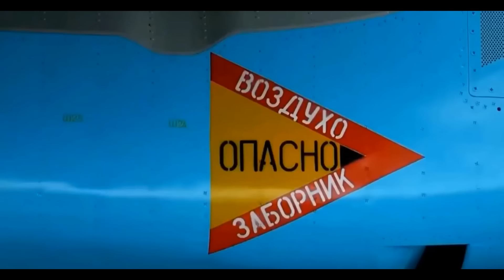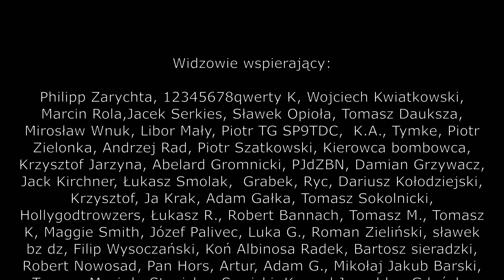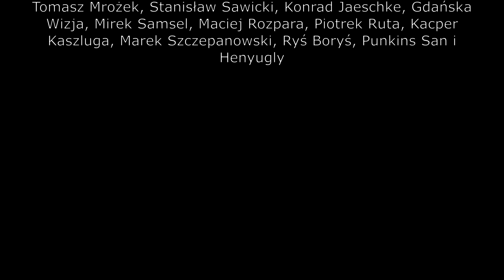Su-34 | nie wszystko idzie zgodnie z planem...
Jednym z najbardziej aktywnych rosyjskich samolotów wielozadaniowych wykorzystywanych obecnie podczas wojny na Ukrainie pozostaje samolot Su-34 Fullback, który w kodzie NATO określany jest jako maszyna wielozadaniowa, chociaż jej dotychczasowe wykorzystanie na Ukrainie wskazuje raczej na to, że jest to samolot traktowany jako bombowiec frontowy. W ostatnich dniach ukraińskie media potwierdziły min., iż Rosjanie wprowadzili do służby w jednostkach liniowych trzy kolejne samoloty tego typu dostarczone przez państwową korporację Rostec. Jest to już trzecia partia samolotów Su-34 dostarczonych do rosyjskich jednostek lotniczych w tym roku. W sumie w ciągu całego roku, Rosjanie mieli odebrać według najbardziej ostrożnych szacunków, co najmniej 7 samolotów tego typu. Jednocześnie poprzednia dostawa samolotów Su-34 miała miejsce w czerwcu bieżącego roku. Produkcja samolotów Su-34 uległa zwiększeniu w związku z dużymi stratami poniesionymi przez samoloty tego typu podczas walk na Ukrainie. Aktualnie nic nie wskazuje na to, by w ostatnich tygodniach, pomimo zwiększenia produkcji samolotów Su-34 producent zdecydował się na skrócenie prób przeprowadzanych przed przekazaniem samolotów odbiorcy. Natomiast nie da się ukryć, że z wykorzystaniem Su-34 podczas trwającego obecnie konfliktu rosyjsko-ukraińskiego coś jest bardzo nie tak, bo samoloty te poniosły naprawdę duże straty, na skutek działania ukraińskiej obrony przeciwlotniczej. Tylko w 2022 r., Rosjanie zapisali na swoje konto utratę co najmniej 16 samolotów tego typu, w 2023 4, a w bieżącym 7 maszyn. Generalnie Su-34, były często zestrzeliwane przez ukraińską obronę przeciwlotniczą. Ostatnia potwierdzone doniesienia mówią o zniszczeniu lub poważnym uszkodzeniu co najmniej trzech samolotów Su-34, do którego miało dojść 22 sierpnia 2024 r., na lotnisku Marinowka w obwodzie wołgogradzkim, na skutek ataku ukraińskich dronów. Okoliczności w jakich niezależni eksperci są skłonni zaliczyć Ukraińcom zniszczenie jednego i uszkodzenie dwóch kolejnych samolotów Su-34 dowodzą jeszcze jednego, a mianowicie tego, że Rosjanie mają spory problem z zapewnieniem odpowiedniej obrony przeciwlotniczej, albo raczej przeciwdronowej swoim bazom lotniczym co powinno stać się w niedalekiej przyszłości przedmiotem znaczącego zainteresowania ze strony rosyjskich władz wojskowych, gdyż w przeciwnym wypadku może okazać się, że Rosjanie narażają się najdelikatniej mówiąc na śmieszność, pozwalając by ich bazy, których utrzymanie i wyposażenie kosztowało miliony dolarów, były atakowane przez drony za kilka tysięcy dolarów. O tym, że coś Rosjanom tu bardzo mocno szwankuje, było wiadomo nie od dziś, a potwierdziły to chociażby doniesienia o ukraińskim ataku na rosyjską bazę lotniczą, podczas którego uszkodzony został najprawdopodobniej jeden z prototypowych egzemplarzy Su-57. Jednocześnie warto zwrócić uwagę na fakt, że pomimo nałożonego na Rosję embarga na dostawy różnych podzespołów w tym min., komponentów elektronicznych potrzebnych do budowy nowoczesnego uzbrojenia wojskowego, nie doszło do wstrzymania czy nawet poważniejszego opóźnienia produkcji samolotów bojowych. Aktualnie sami Ukraińcy, przyznają, że zakłady rosyjskiego przemysłu lotniczego prowadzą bardzo ambitny projekt budowy samolotów Su-34, a także przyśpieszyły produkcję samolotów Su-35 i Su-57, które określane są przez samych Rosjan, i część zachodnich ekspertów mianem samolotów V generacji. Wiadomo skądinąd, że Su-57 były już wykorzystane ze sporymi sukcesami podczas walk na Ukrainie. O ile jednak produkcja samolotów Su-57 napotykała na spore trudności od samego początku tego projektu, który realizowany był ze sporymi trudnościami, o tyle warto podkreślić, że Rosjanie mają niejakie sukcesy przy rozbudowie swojej floty samolotów Su-35 oraz Su-34.

A ponieważ za chwilę zaczną się opowieści dziwnej treści, to bibliografia jeszcze dla Was, okuratnych sprawiedliwych i rzetelnych widzów: